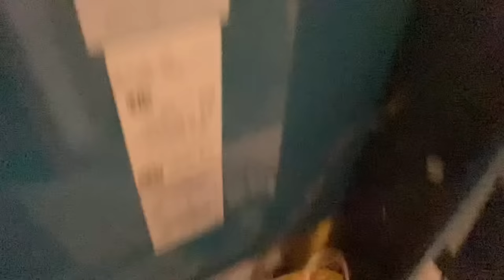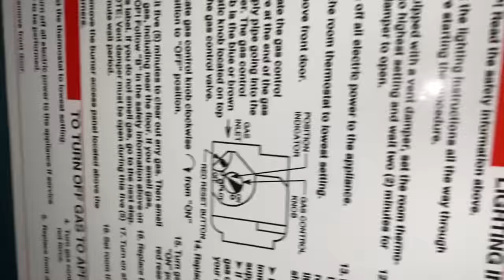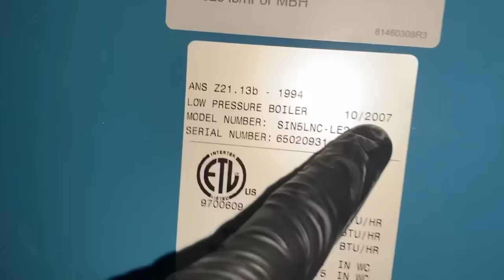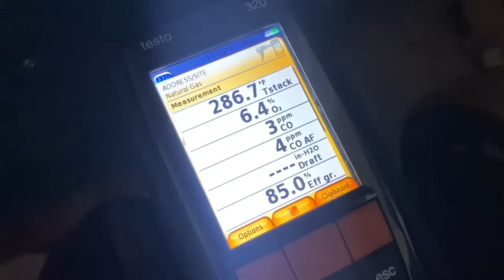Burnham Gas Boiler Not Heating House | Step by Step Thermocouple & Gas Valve Replacement Procedures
Step by step instructional video on how to diagnose and replace a thermocouple and a standing pilot gas valve. Please take a moment and click that 👍 button! Much appreciate the support from the community.

Oval raised silver stickers are from:
35 Victoria St. E, Unit 9
Alliston, Ontario L9R 1T3

UPDATED: 09/29/22 Pipe Doctor & Bosch long sleeve shirts are available in sizes LARGE, XL & 2XL

Sticker Requests:
Name
Address

Mikey Pipes
C/O Pipe Doctor Home Services, Inc.

WE ARE ACTIVELY HIRING:
SERVICE PLUMBERS
HVAC TECHNICIANS
DISPATCHERS